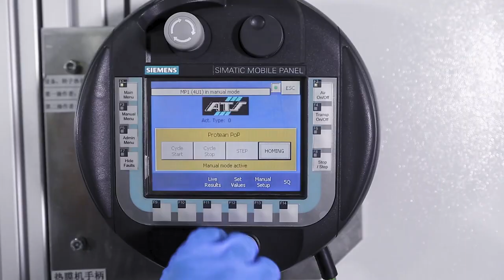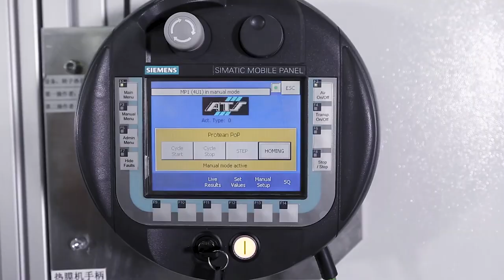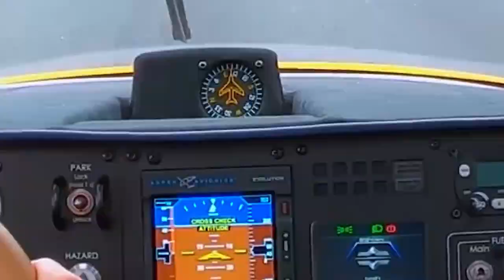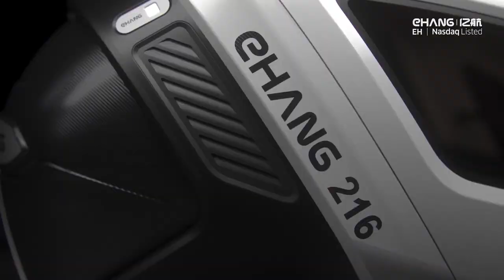INCREDIBLE VEHICLES THAT YOU HAVEN'T SEEN YET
In this video, we'll take a look at some of the most incredible vehicles that you haven't seen yet. From self-driving cars to flying cars, this video will show you the future of transportation!

If you're interested in the future of transportation, then this video is for you! We'll explore some of the most incredible vehicles that are currently in development, and show you how these vehicles will change the way we move in the future!